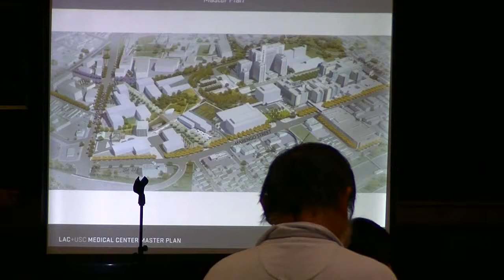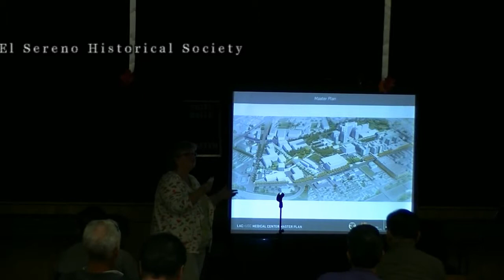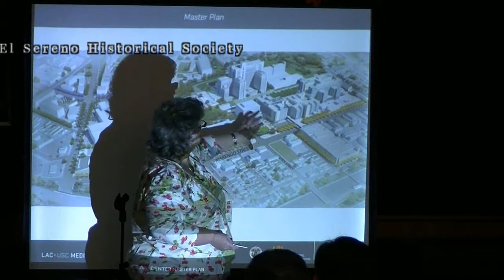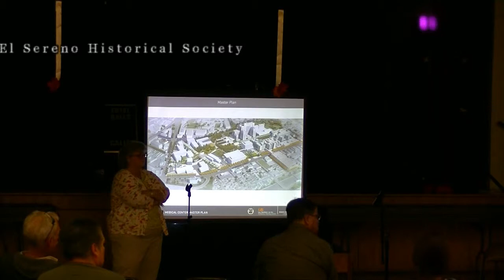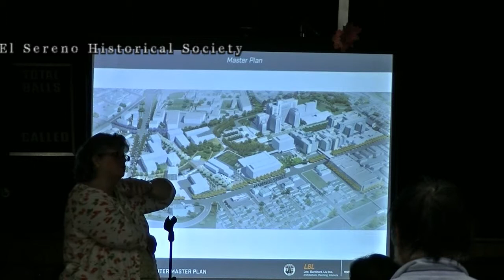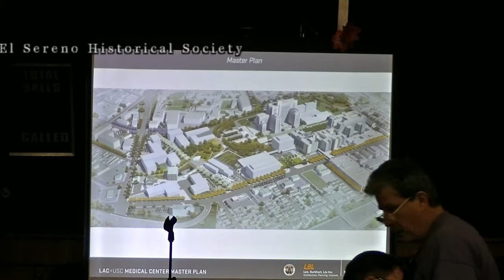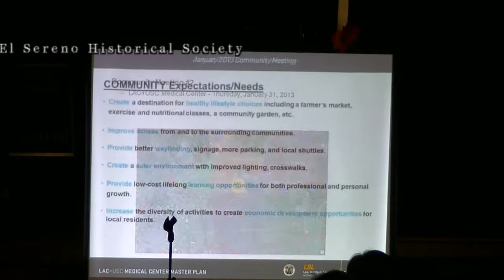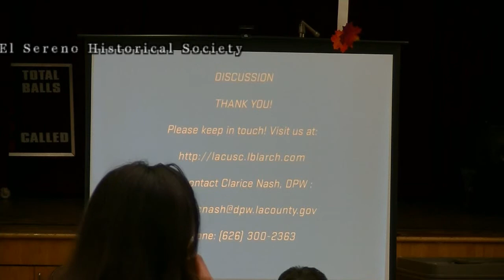LAC + USC in El Sereno-10-26-13__221 WS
(3 of 3) LAC + USC El Sereno Meeting, Low turnout was an issue, due to lack of outreach, especially by Councilmember Jose Huizar, who did not include this meeting in his weekly e-mail blast.

Councilmember Jose Huizar announced the LAC + USC October 26, 2013 meeting in his El Sereno Community e-mail blast on Friday night, October 25, 2013.  No excuse, since we notified Field Deputy Julio Esperias about the missing meeting info/date a week prior.

Nothing new to residents of El Sereno when it comes to CM Huizar; El Sereno is purposely ill-informed, under-funded, and under-represented by the CD-14 Councilmember.